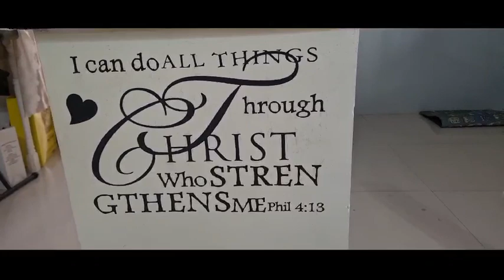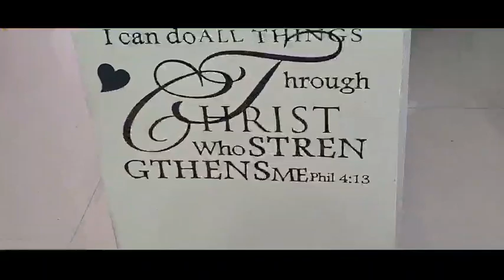Basag ba trip mo? May Solusyon dyan.